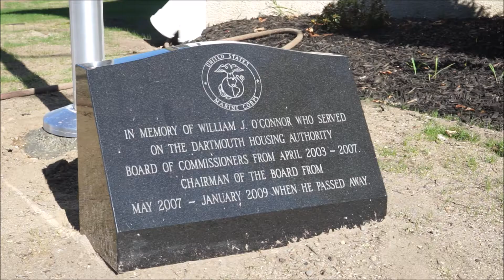Dartmouth opens nin unit veteran affordable housing facility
After 8 years of planning and 13 months since breaking ground the 9 unit veteran affordable housing facility on Route 6 in Dartmouth is complete! Some of the veterans are moving into the facility from their cars or off the street. Rent will be based on 30 percent of their income.

Here's Dartmouth Housing Authority executive director Constance Desbiens this past Saturday opening the doors with so many of the people that helped make affordable housing for local veterans a reality.